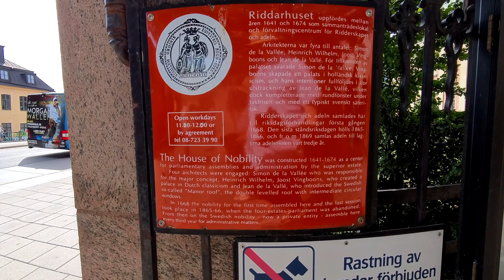STOCKHOLM 🇸🇪 Sweden City Walk | [4K] with [CC] and Chapters | Explore & Enjoy Stockholm with us!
👉🏻👉🏻👉🏻 If you like to support us, please order our own designed t-shirts with our logo

Hello and welcome to Stockholm, the capital of Sweden and our hometown. Let's explore and enjoy this Salty & Sweet City together:
00:00:00 Stockholm Central / Drottinggatan
00:02:50 Sergels Torg / Kultur Festivalen
00:04:55 Kungsträdgården (Kings garden)
00:06:20 Kulturfestivalen Stage / Children Theatre
00:09:19 Molins Fontän / Fountain
00:11:00 Strömgatan Festival / Strömmen
00:12:30 Gustaf Adolfs Torg / Norrbro
00:15:00 Skeppsbron / Logårdstrappan
00:17:40 Kustbevakninge (Coast Guard)
00:20:10 Djurgårdsfärjan (Local ferry)
00:22:00 Slussen / Stockholm Lock
00:23:40 SLussen Vattentorget / Water Piazza
00:24:30 Gamla Stan (Old Town) / Västerlånggatan
00:30:20 Storkyrkobrinken
00:31:30 Riddarholmen (Knight isle)
00:34:30 Evert Taubes Terrass / Stadshuset (City Hall)
00:38:00 Birger Jarls Torg / Riddarholmskyrkan
00:42:10 Riddarhuset
00:44:20 Riksdagshuset / Riksgatan
00:46:30 Drottninggatan / Sergels Torg